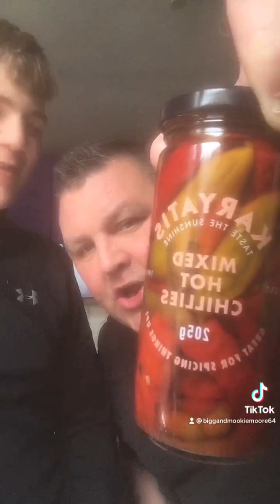5 chilli challenge